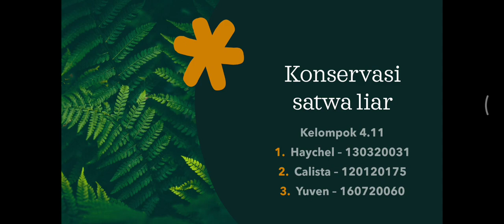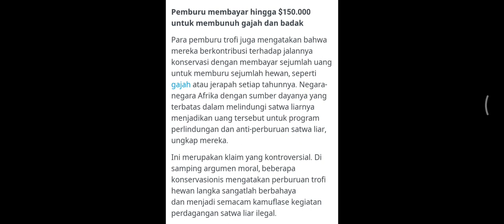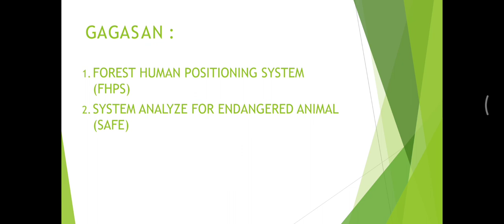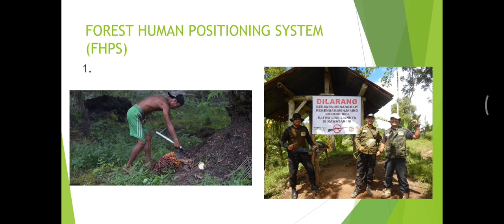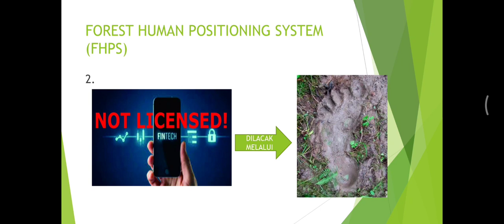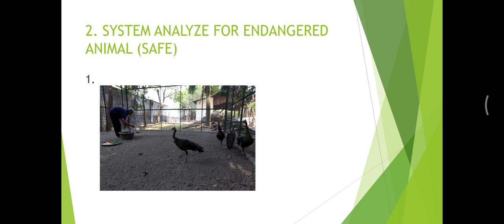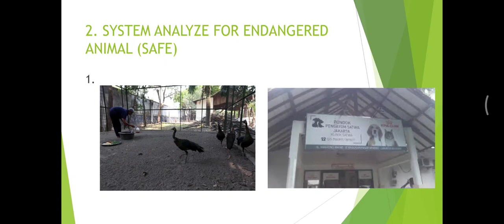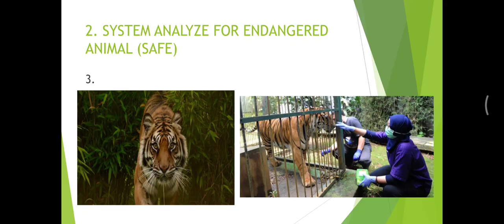Konservasi satwa liar - Kelompok 4.11 - GPB UBAYA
KELOMPOK 4.11 :
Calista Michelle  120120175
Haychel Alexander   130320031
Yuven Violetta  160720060